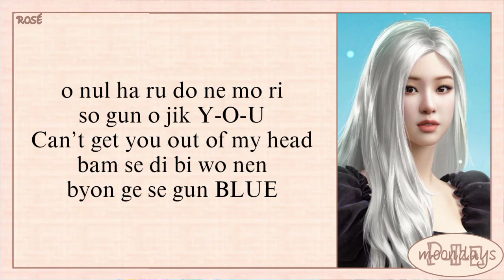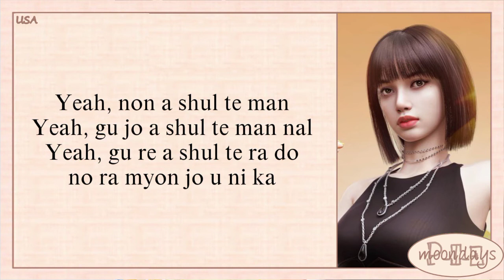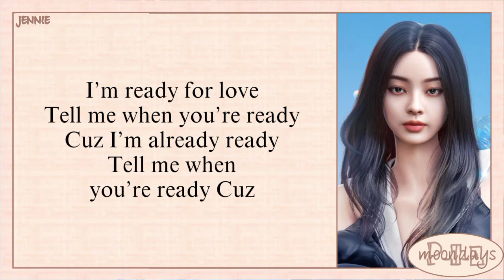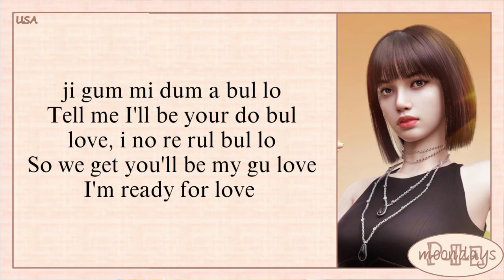BLACKPINK - Ready For Love (BLACKPINK X PUBG MOBILE) Easy Lyrics (RE-WORKED)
Info -,

Track : Ready For Love

Album : BLACKPINK X PUBG MOBILE Special Track

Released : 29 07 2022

Artist : BLACKPINK

Member : Jisoo, Jennie, Rose, Lisa

Re-worked By : Moondays pie